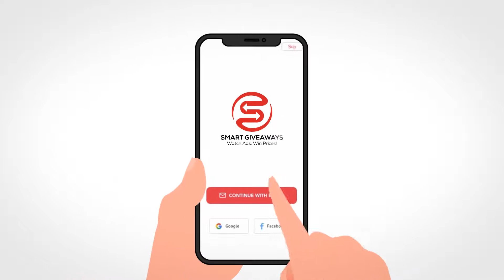Giveaways | Explainer Video | After Effects